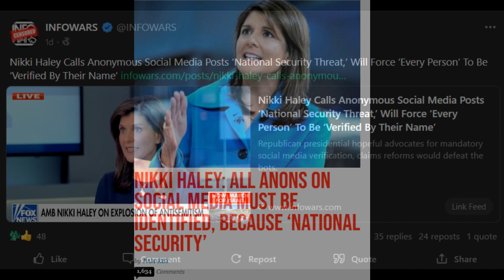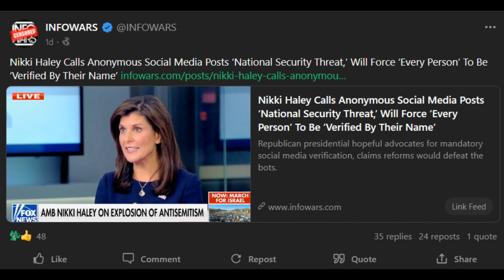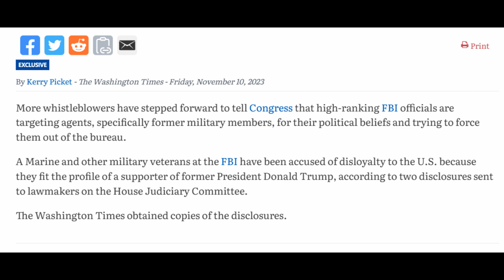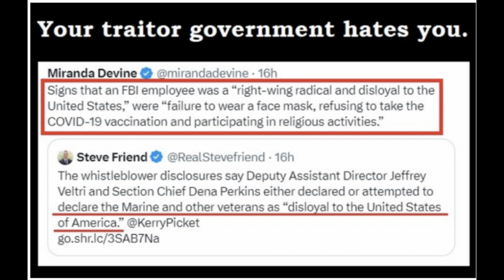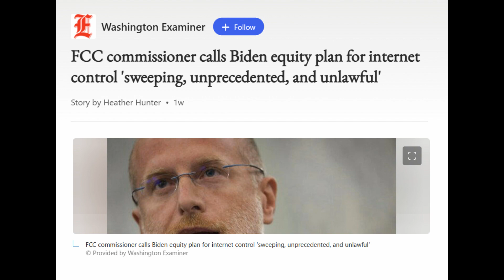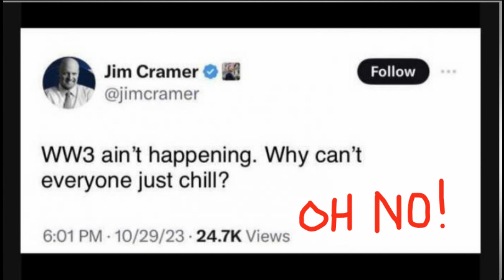WRSA Radio Ep 151- They Hate You.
WRSA RADIO
Follow us on Gab @Gren1 and @WRSA
On Gab come join the group Torchbearers and Flamethrowers for God, Liberty, and 1776
In this Episode we have a look at the latest round of attacks on your freedom and the efforts of the government to crush you.